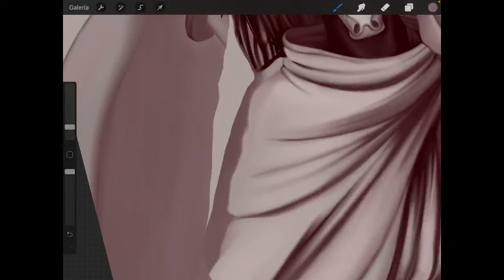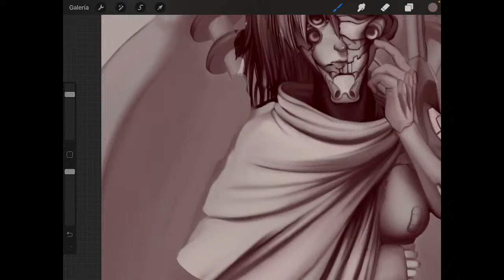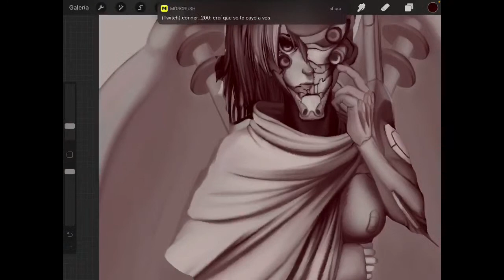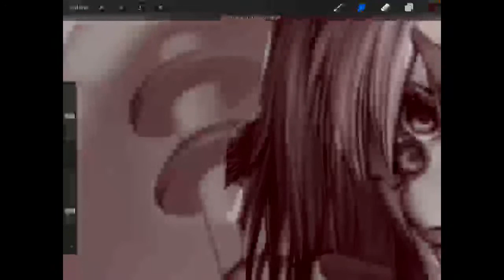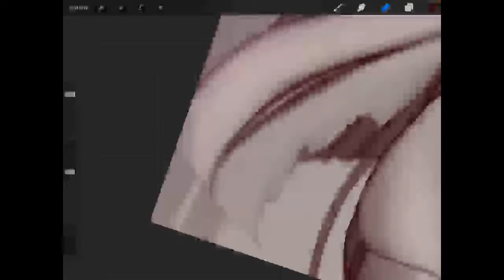Asuka digital paint process